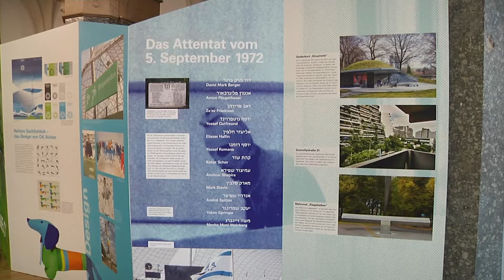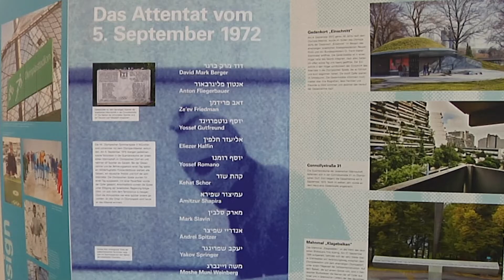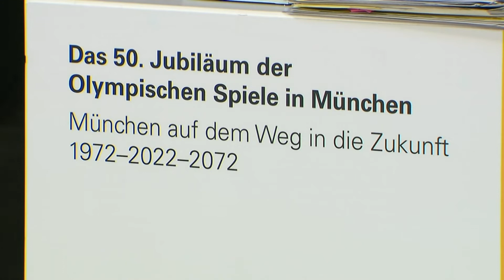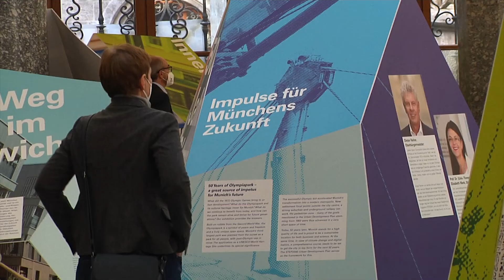50 Jahre Olympia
Erst mit ihnen wurde München wirklich zur Großstadt. Und heuer feiern sie bereits 50-jähriges Jubiläum. Die Olympischen Spiele 1972 hier in der bayrischen Landeshauptstadt. Zahllose Events begleiten das ganze Jahr über den runden Geburtstag. Den Auftakt macht nun eine Ausstellung in der Rathausgalerie.